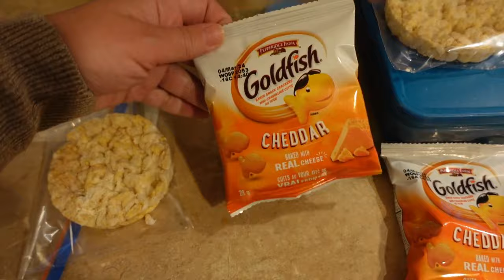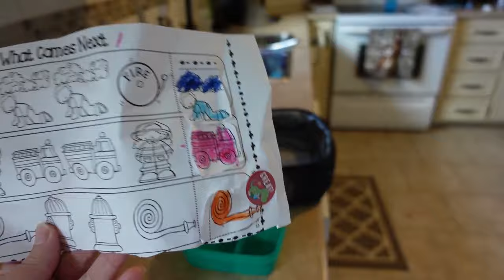SIMPLE SCHOOL LUNCH IDEAS FOR KIDS | QUICK AND EASY LUNCHES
Today I am sharing what I packed I my kids school lunches this week.

Hello and welcome! My name is Lindsay and I am a wife and stay at home mom of four living in Eastern Canada. On this channel I share lots of school lunch ideas, recipes, grocery hauls and day in the life videos. I love reading your comments and getting to know you, so please feel free to say hello in the comments section below.